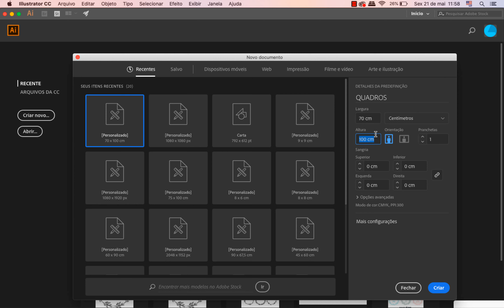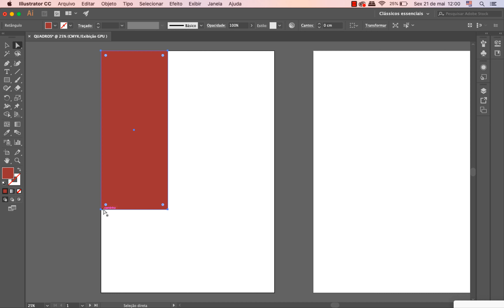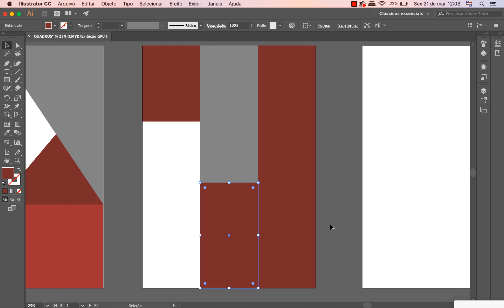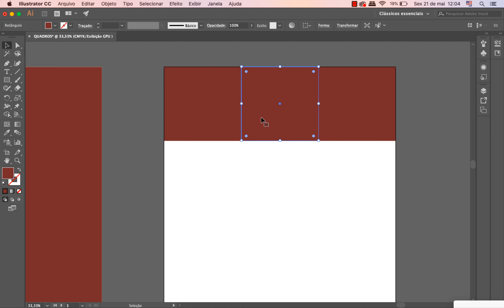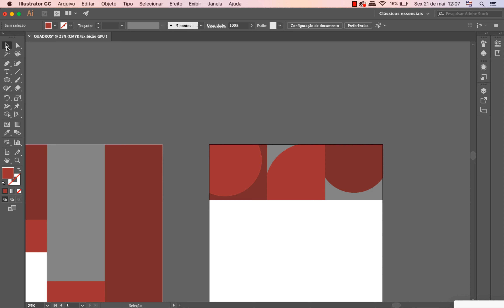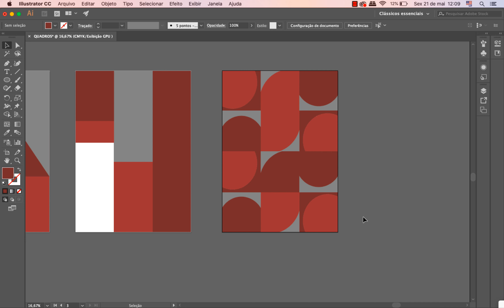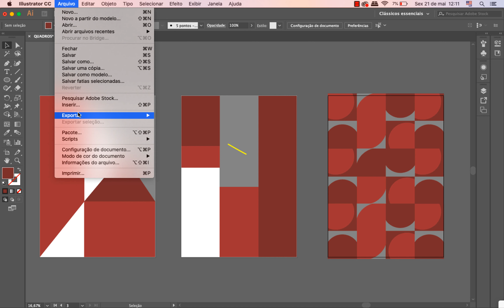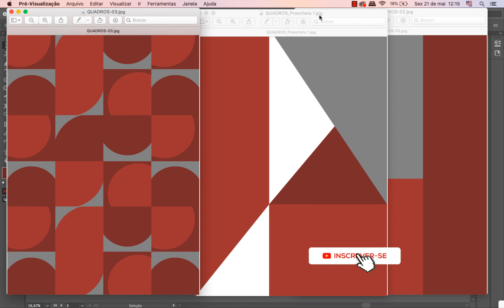Como criar quadros abstratos no illustrator - RENDA EXTRA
Fiz um bom dinheiro vendendo quadros, e hoje quero te ensinar a criar artes abstratas no Illustrator. Vender artes para quadros, ou quem sabe o quadro pronto, pode ser uma boa fonte de renda.

Você pode imprimir no vinil ou em canvas e emoldurar.